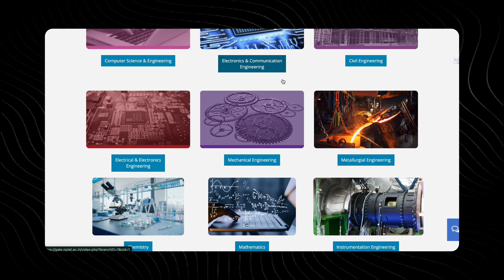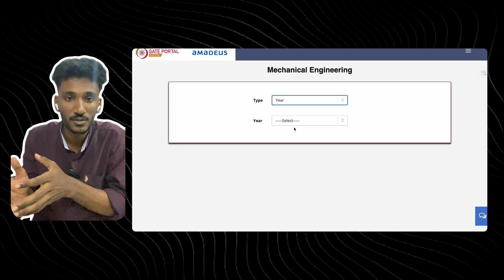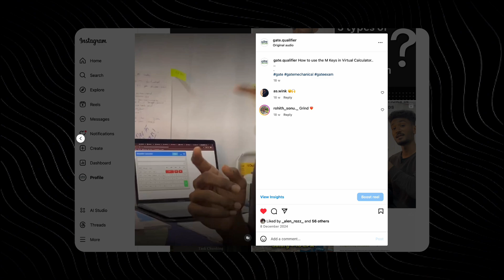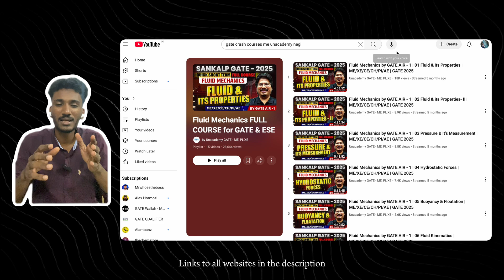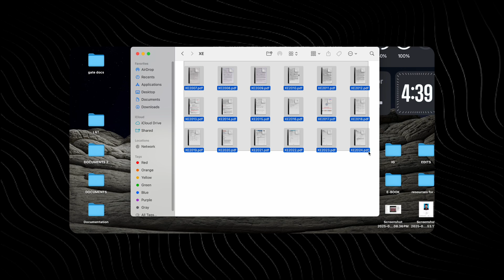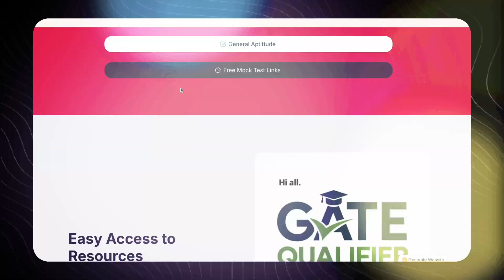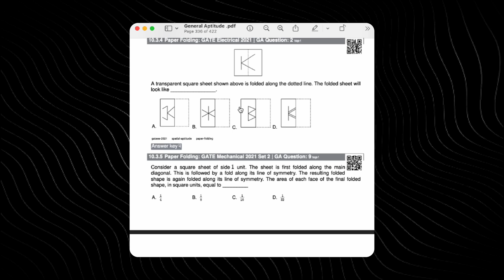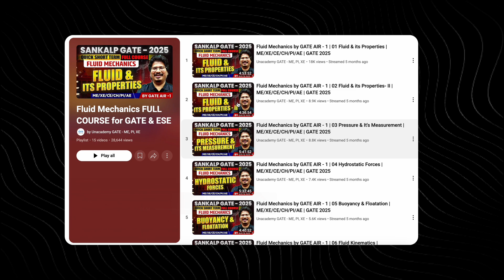GATE 2026 Preparation Without Coaching | Best Free Resources, Notes, PYQs & Test Series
Are you preparing for GATE 2025 and looking for free study materials, mock tests, YouTube channels, and PDF notes to ace the exam without burning a hole in your pocket?

In this video, I walk you through the best free resources for GATE exam preparation — all zero cost, high quality, and student-approved!

Whether you’re from Mechanical, Electrical, Civil, CS, ECE, or any core branch, this video has got you covered.

👇 Timestamps for Easy Navigation:

00:00 - Introduction
00:20 - NPTEL GATE PORTAL
03:00 - Best YouTube Channels for GATE Preparation
03:55 - GATE PYQs & Mock Test
05:05 - Best Website For PYQs & Solutions
06:45 - Resources I Personally used
07:36 - Final Thoughts & Motivation to Stay Consistent

📱 Mobile Apps:
 1. NPTEL App
 2. Gate Overflow App
 3. EduRev GATE Preparation App